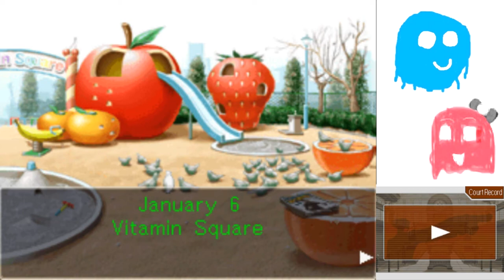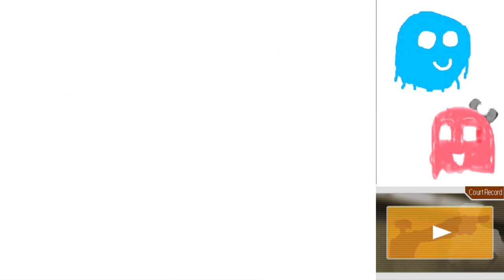Phoenix Wright Trials and Tribulations Part 22: Gay or European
Worst character. Best voice.